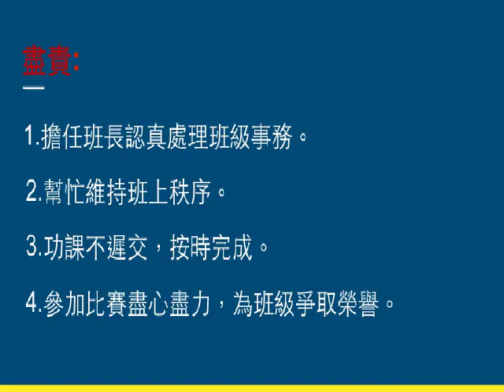協同中學105模範生 國中部 12號